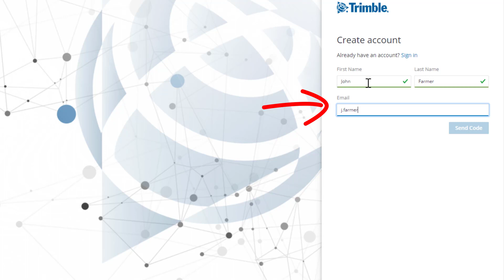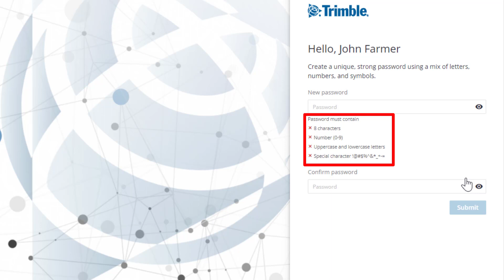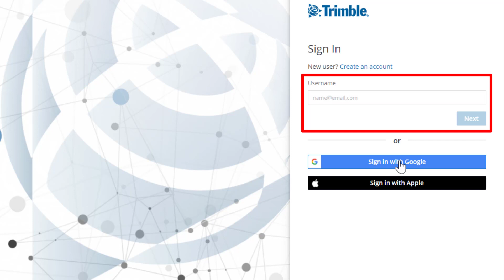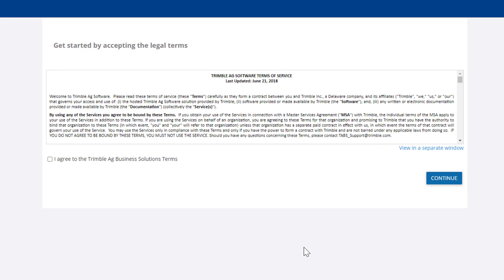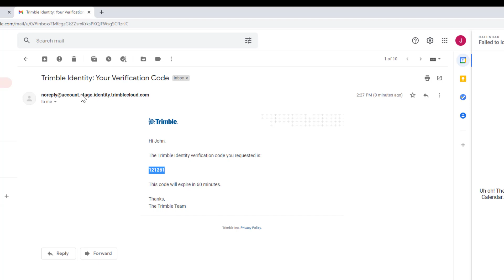How To Create An Account And Log Into TAS | Online Training | Trimble Ag Software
This video details how to Create an Account and Log into the Trimble Ag Software.